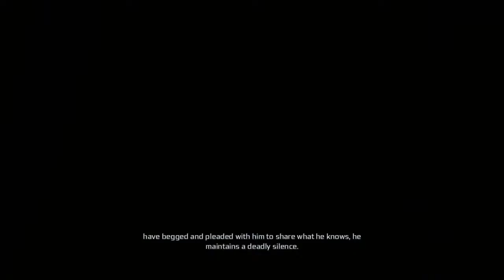Assassin's Creed III #59 | PC | Sequence 8 p3